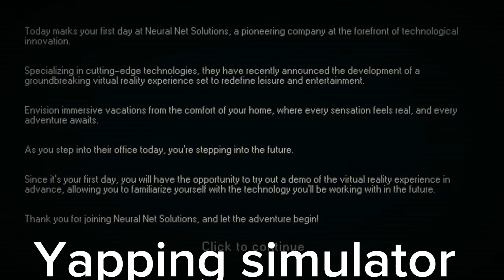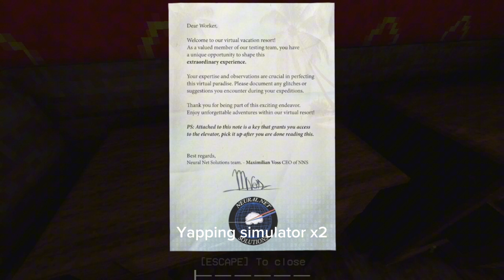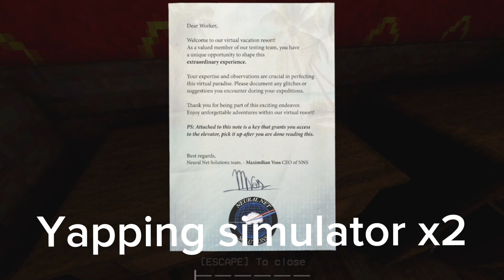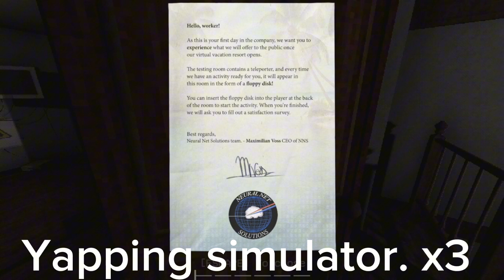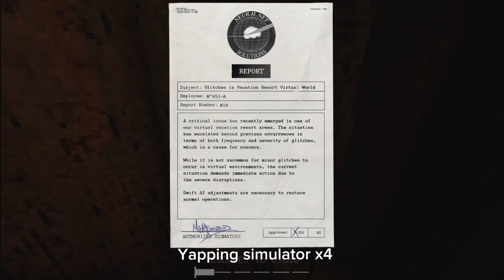THIS GAME MADE ME WANNA QUIT || Loathful Part 1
FIRST TIME PLAYING LOATHFUL. A semi-brand new horror game on Steam!

Instsgram: horrormascots_bf